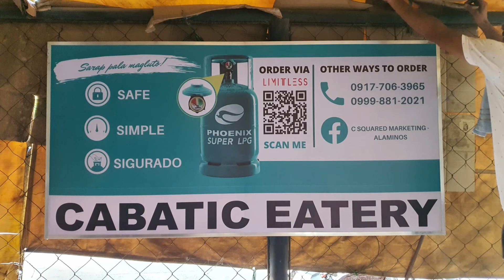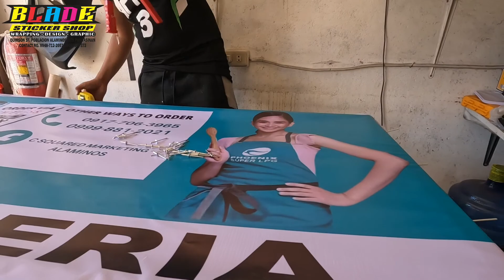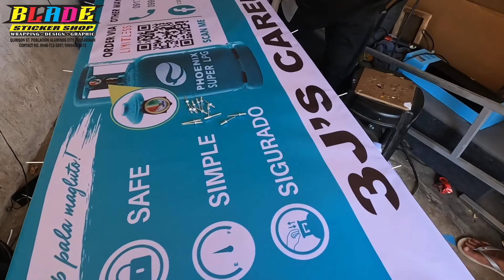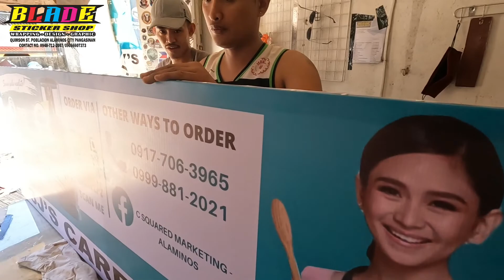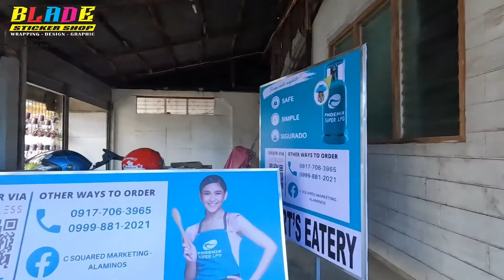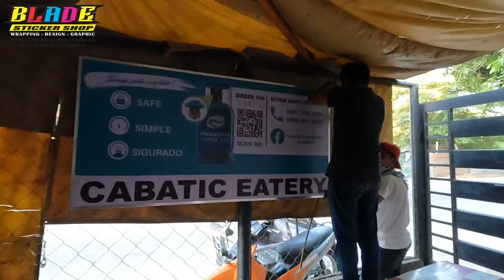PANAFLEX SIGNAGES STANDEE IN THE MAKING / PHOENIX LPG ETC.